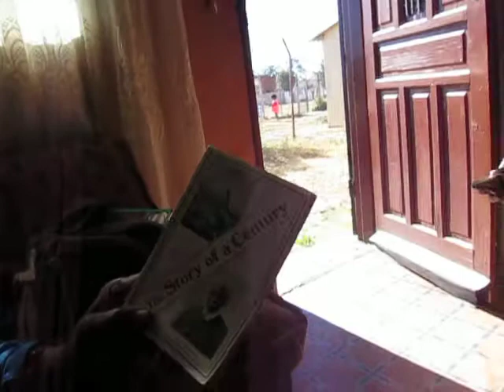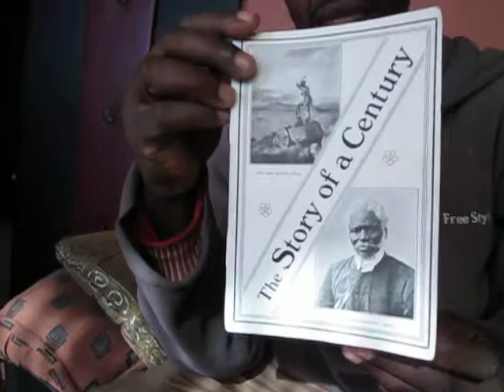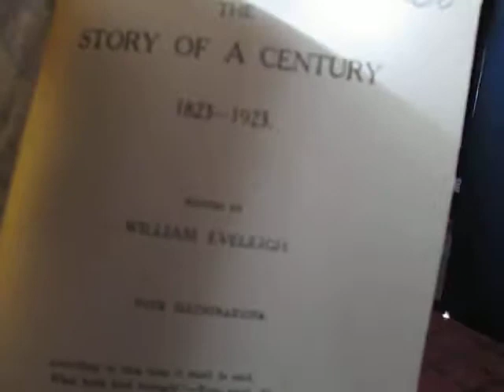Brother Arti Bavuma & Masixole on amaXhosa History Pt.1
Brother Arti and Masixole speak about 'raw' history in the Eastern Cape of Southern Africa as related to the isiXhosa language.
The conversation was sparked by a book theBrother picked up from a street vendor in Grahamstown, South Africa.
Book, titled, The Story of a Century was published in Cape Town in 1923.